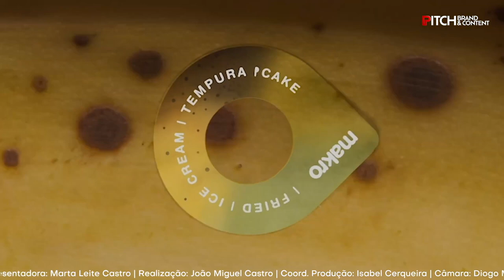99% Inspiração com Marco Figueiredo | PITCH Brand and Content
Marco Figueiredo, diretor criativo da Wunderman Thompson, apresenta a campanha "Life Extending Stickers", da Grey Colombia para a Makro, no 12º episódio da rubrica 99% Inspiração.